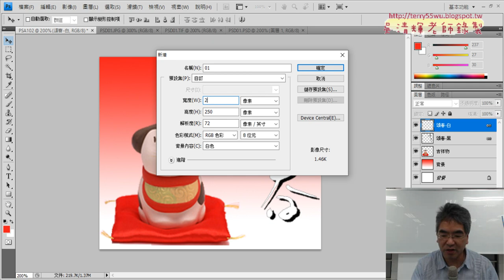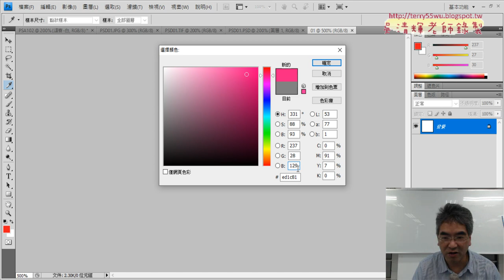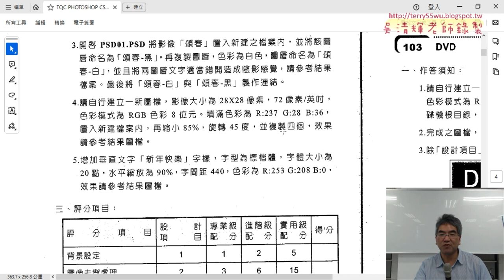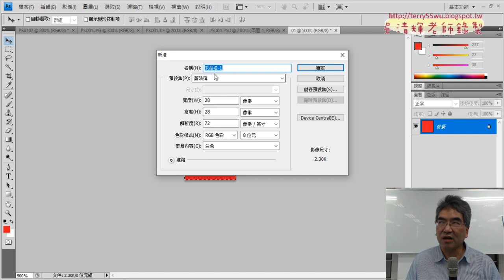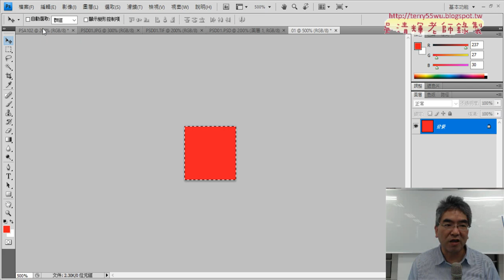03 建立四個菱形紅底與移動圖層